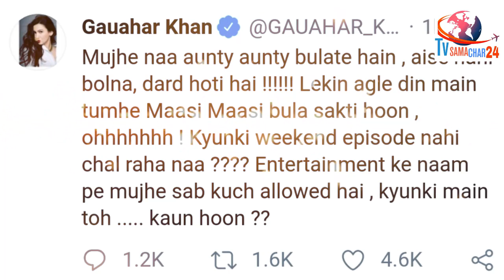Angry Gauhar Khan Lashes out at Shehnaz Gill, as She calls Vishal Maasi | Bigg Boss 13